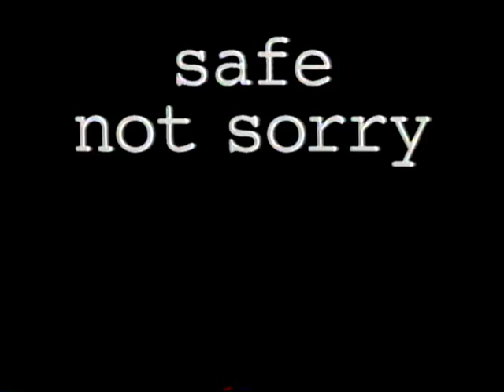Jew Don Boney The Boney Report on HIV & AIDS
Jew Don Boney's ' The Boney Report' with Guests Dr. Kendricks & S, Walker discussing HIV & Aids problems and solutions.